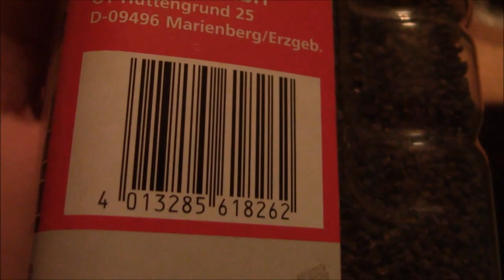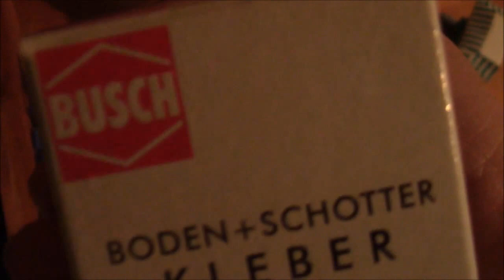Meine Modelleisenbahn Ausgabe November 2013